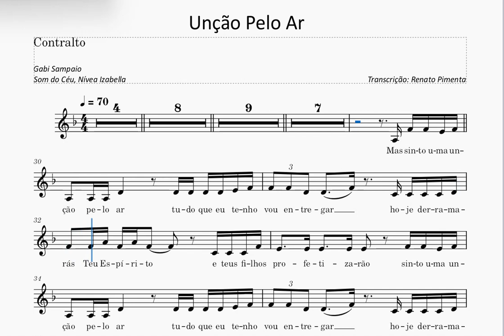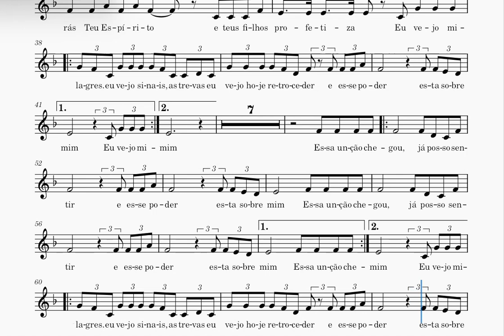Unção Pelo Ar - Gabi Sampaio, Som do Céu, Nívea Izabella - Contralto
Não custa nada e ajuda o canal a crescer ;)
Este material é gratuito. Para baixar este arranjo, clique no link abaixo.

Deus abençoe!